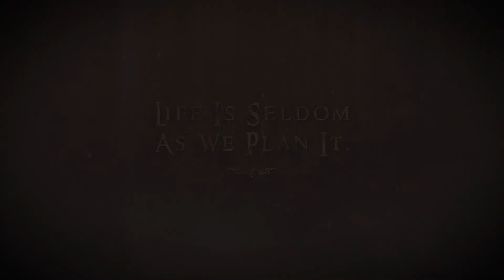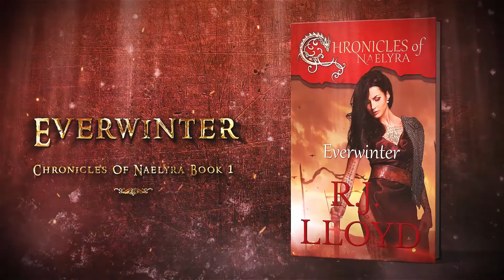Official book trailer #2 for Everwinter, book 1 in the Chronicles of Naelyra series by R.J. Lloyd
Falling in love with a Vampire King was not part of my plan.

Typically, my daily routine is to get up, enjoy my hot chocolate, go to work at my book store, go home, cook, clean, read a book and go to bed.

Simple. Relaxing. Calm.

But not all days go as planned.

Nope. Some days, you get up, have your morning hot chocolate, go to work, head home only to be portalled to another world. I’ve done my best to try to fit in. But while changing my clothes seemed reasonable, sharing a bed with their king put an entirely new level of complication on things.

Try to sort out your day when that happens. Especially when nobody in your new surroundings knows how you got there, let alone how to get you home.

Plus, find this and other videos on TikTok!